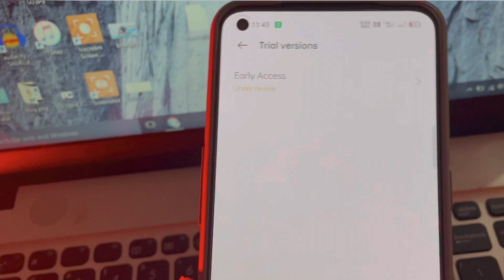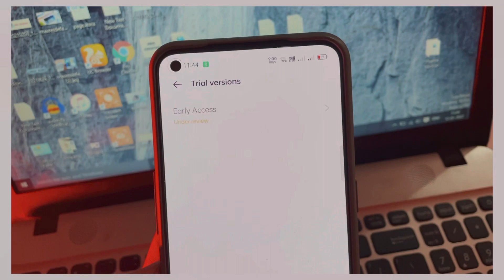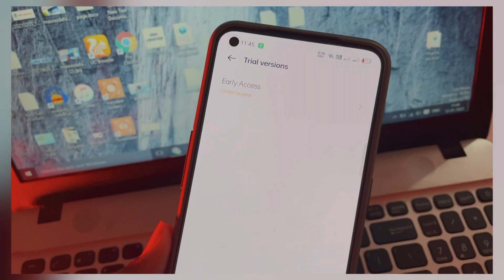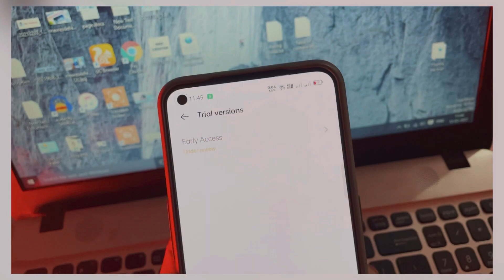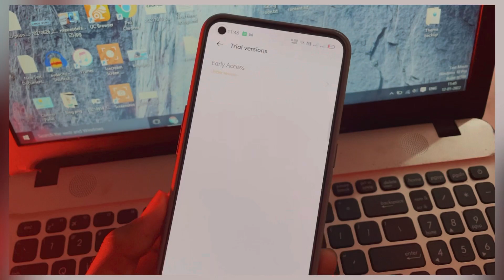Realme GT master edition android 12 early access | Not showing | Under review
Realme gt master edition New update | Features, Bugs, Charging speed
Realme GT Master Edition Realme UI 3.0 Androi 12 | Early Access
Realme GT Master Edition Realme UI 3.0 Update ? | Realme GT master edition update
Realme GT Master Edition Realme UI 3.0 Update | Realme GT master edition New update